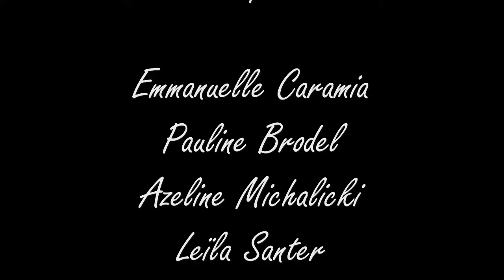Défilé Foglietti - Béthune 2018 - Défilé du dimanche 28 oct Matin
Défilé Foglietti par Guillaume Paumier - Dimanche 28 octobre 2018
Salle Olof Palme de Béthune - Salon Art et Créations
Mannequins : Emmanuelle Caramia, Pauline Brodel, Azeline Michalicki, Leïla Santer, Clara Varin, Leslie Samoy

Coiffure : Nathalie Haccart - Vog Béthune
Fleurs : Fleurs Créatyves - Chocques

Capture et montage vidéo : Michaël May

Merci à Cécile Gasmi et l'équipe du Boulev'Art de Béthune